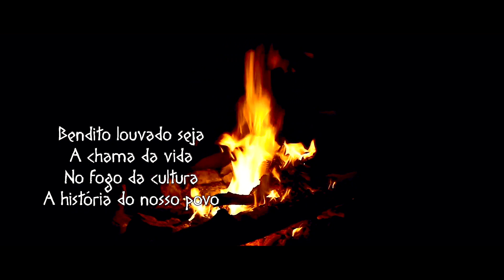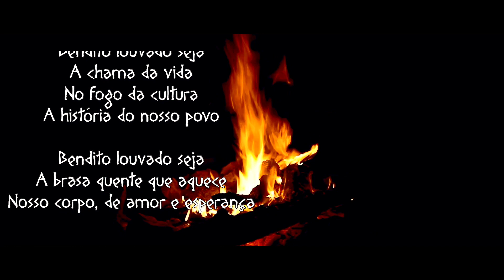Na Rede com Dragão apresenta o Grupo Akilombar com o pocket show "Os Festejos da Vó Júlia"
Akilombar é uma sabedoria ancestral. De se juntar, agrupar, pertencer. Fortalecer se fortalecendo. É acolher e ser acolhido, existir, resistir e lutar. Akilombar é celebrar! O grupo traz em seu repertório musical para o São João do Dragão do Mar, canções autorais e de outros compositores, fortalecendo o pertencimento e a valorização da cultura nordestina afro indígena, da alegria dos festejos juninos, seus saberes ancestrais que vem com a oralidade, o canto, a dança, rezos, mandingas, encantarias, amores, celebrações, guerras e alegrias. Um jeito de ser, estar, e perceber-se no mundo. Viva o povo nordestino, Asé!